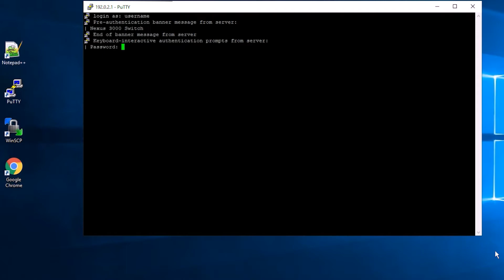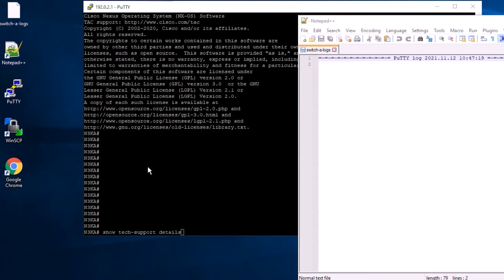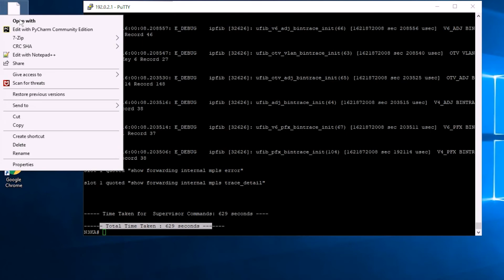Collect Logs From a Nexus Switch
When you encounter an issue on your Nexus switch that requires troubleshooting or a request for assistance from CPSD technical support, it is important to collect as many details around the issue as possible.  A technical support file can be exported from the affected Nexus switch in order to capture log output, and a snapshot of the switch from the time of failure.